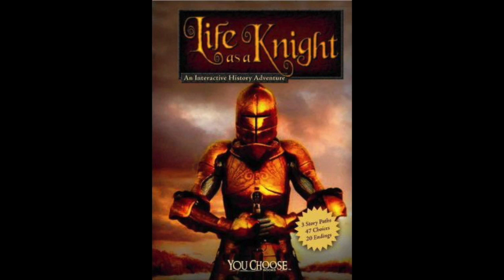Chapter 42: To Try To Save Your Life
Life As A Knight

Looking For A Perfect Christmas Gifts?
Boys 3 Months DB Baby Sleep N Play:
3-piece Baby MY 1ST CHRISTMAS Bodysuit:
Friendship Bracelet:
Friendship Bracelet: